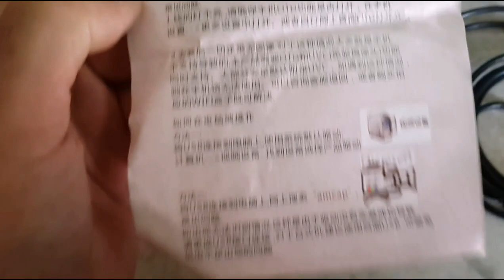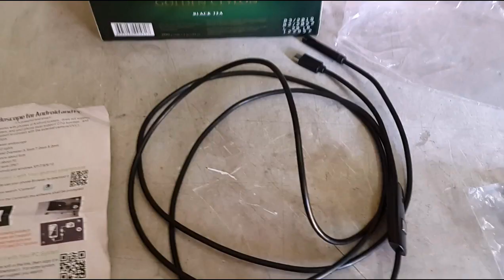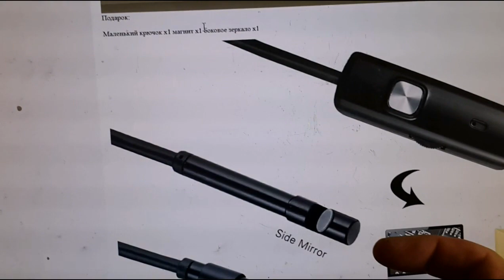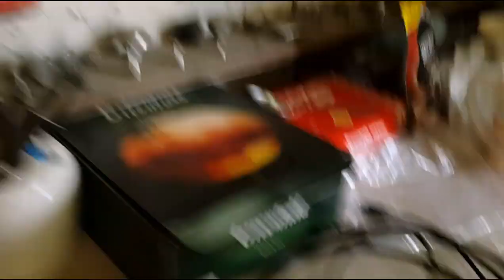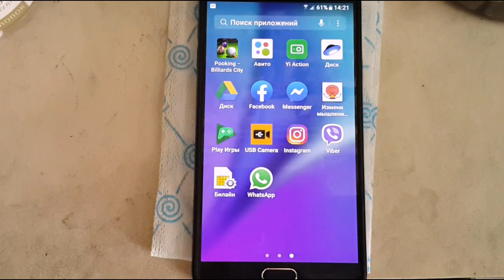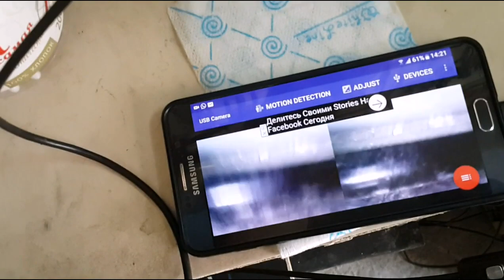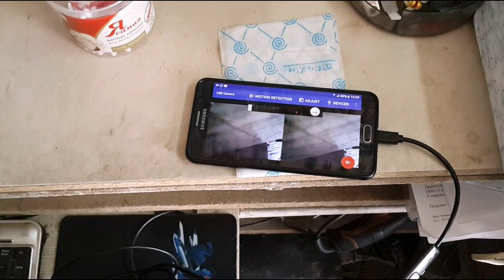usb endoscopic camera review of the parcels aliekspress - обзор usb камеры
хорошая приспособа   для  работы в  трудный момент выручит...